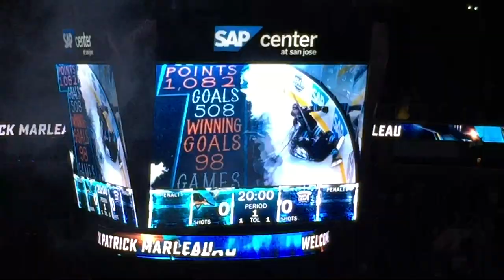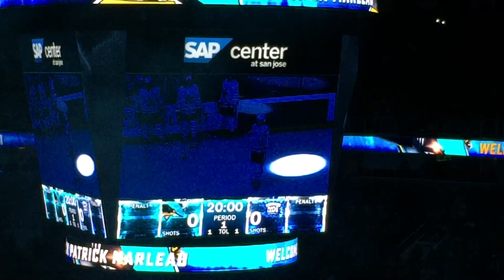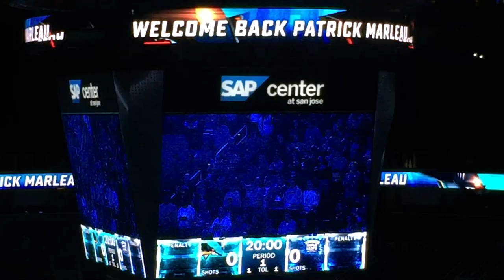Patrick Marleau Tribute 10/30/2017